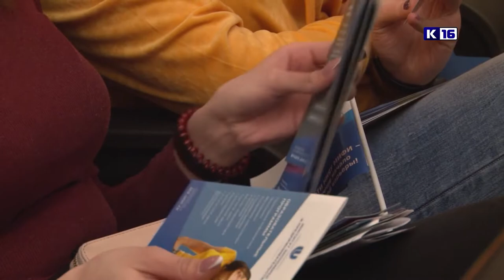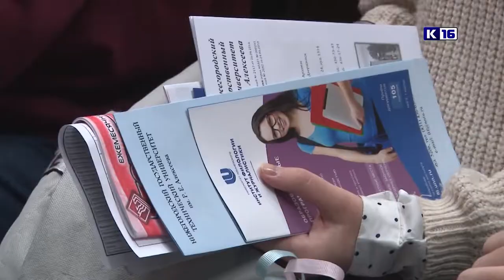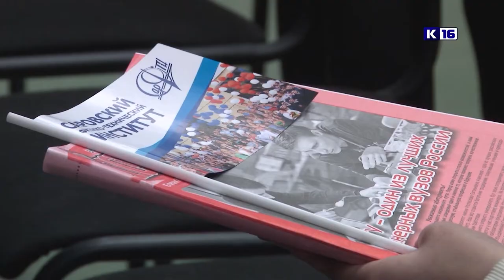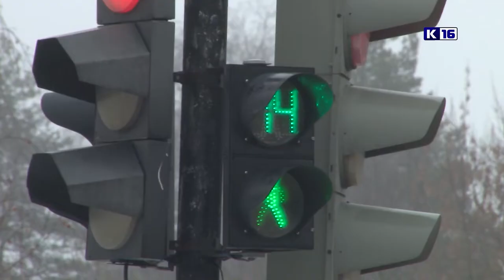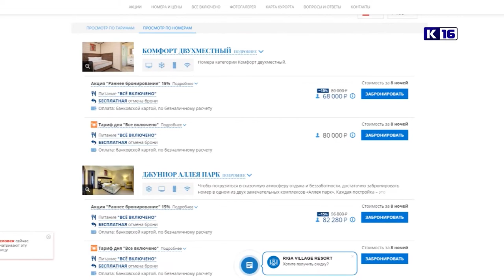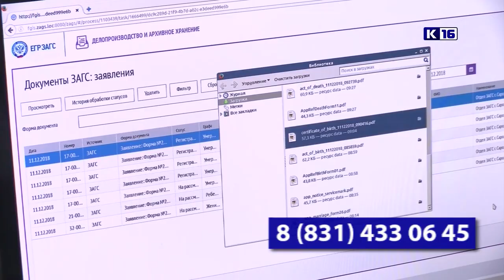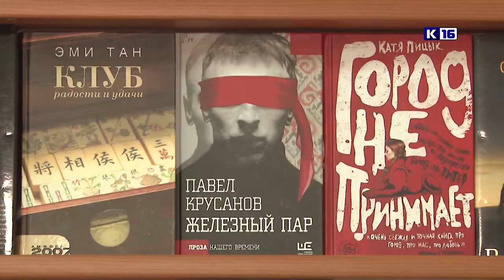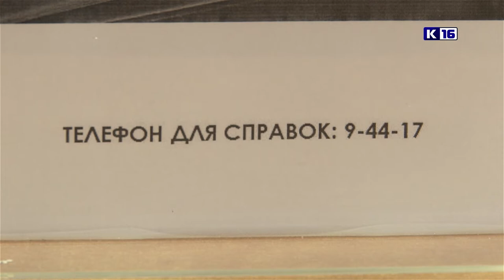Новости Сарова 04.03.2019